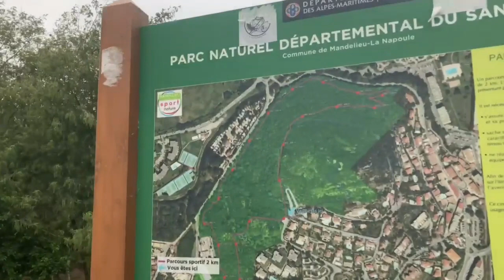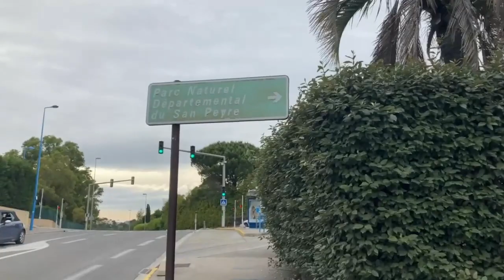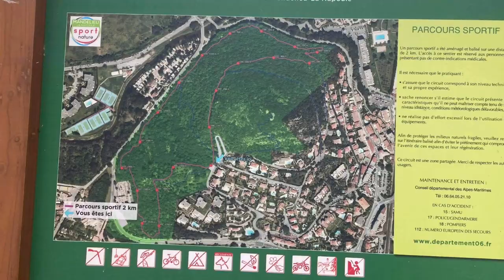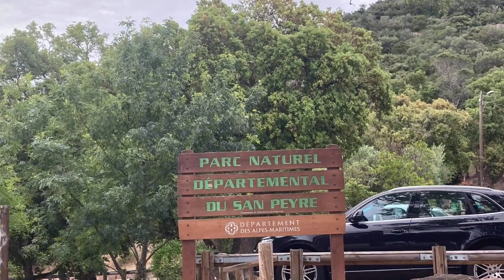PARC NATUREL DEPARTEMENTAL DU SAN PEYRE || LA NA POULE France 🇫🇷